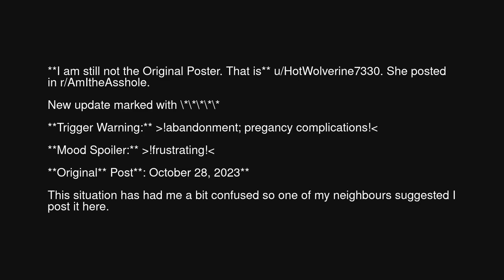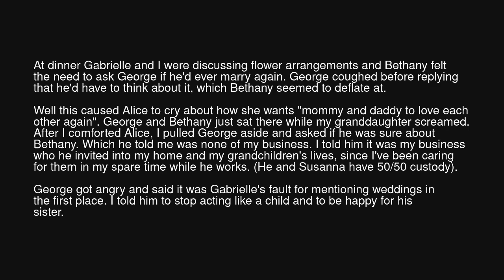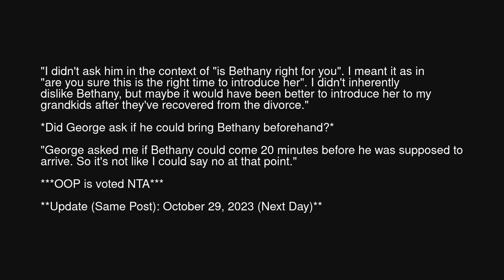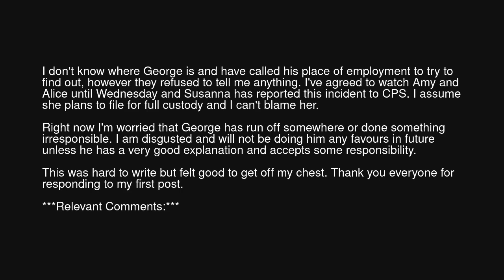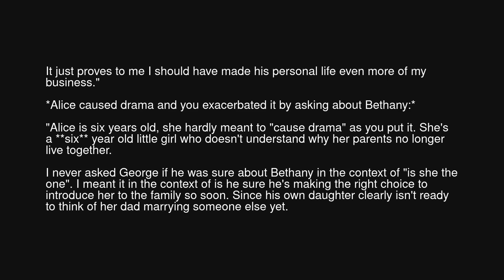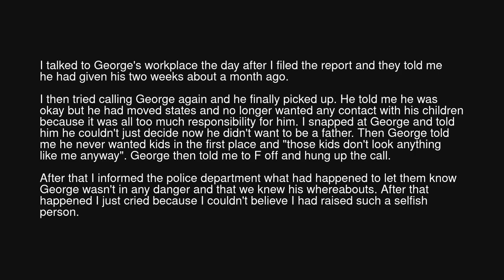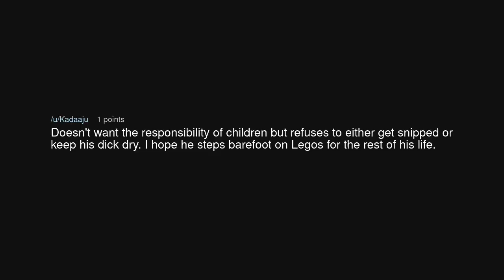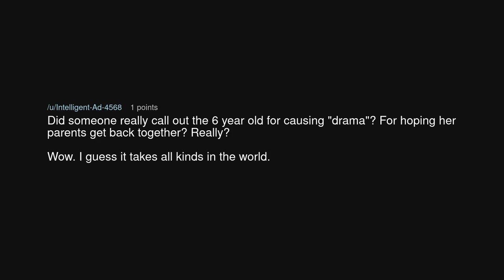New Update: AITA for kicking my son and his gf out ?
New Update: AITA for kicking my son and his gf out ? (r/BestofRedditorUpdates)